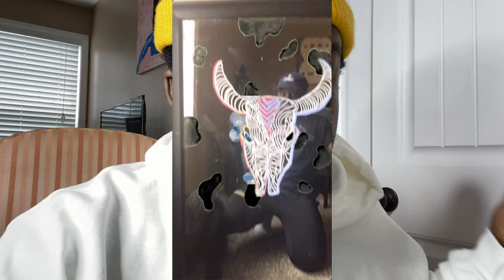ZHC'S INSTANT INFLUENCER AUDITION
this is my audition